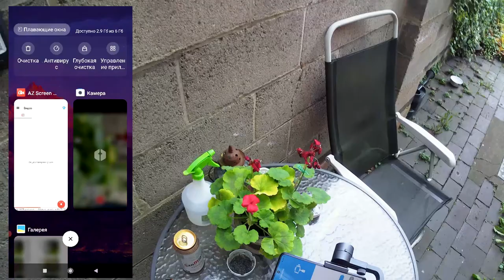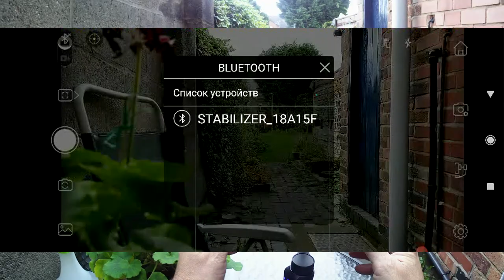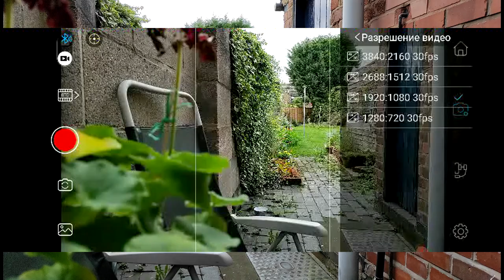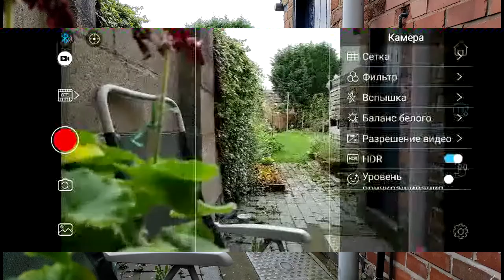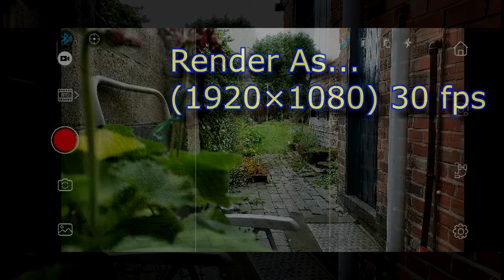Стабилизатор EKEN S5B + Смартфон Redmi Note 9 Pro + Приложение Gimbal Pro. Что то даже работает.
Для видео съёмки.